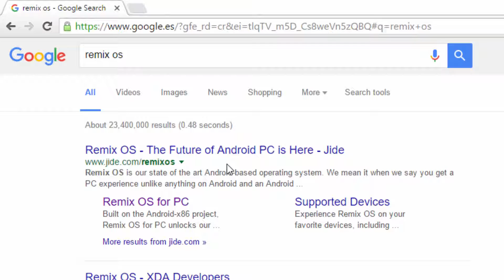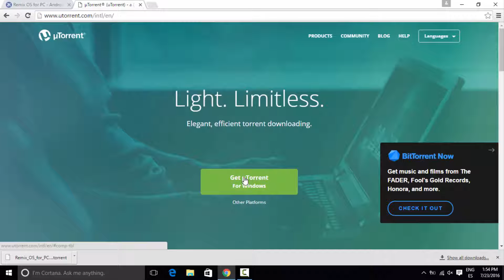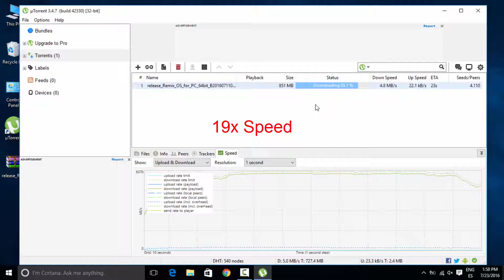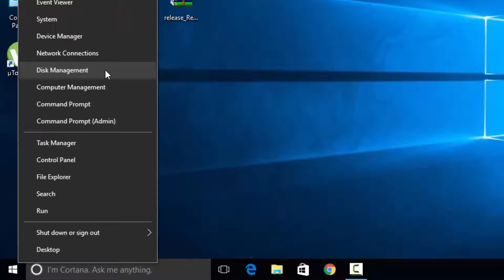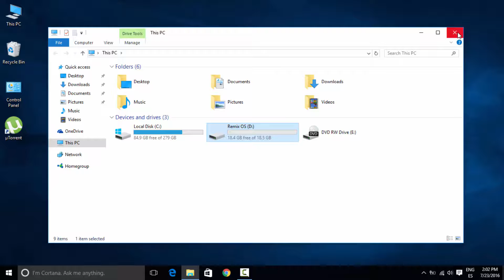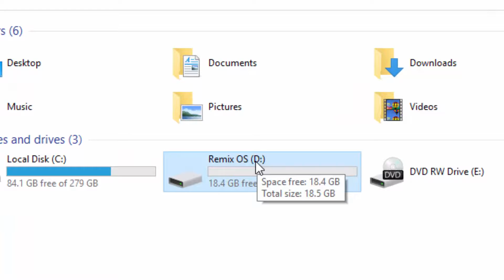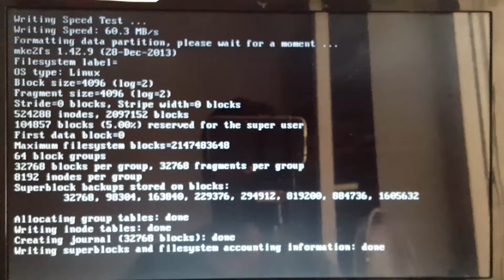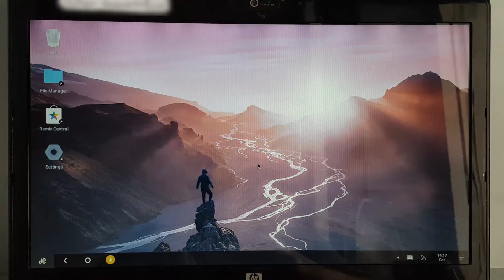How to Install Remix OS Android 6.0.1 Marshmallow on PC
In this video I show you How to Install Remix OS on PC.

How to Install Android on PC.
How to Install Remix OS on Hard drive.